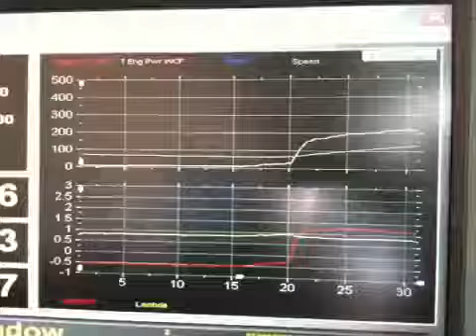Sweet flames dyno